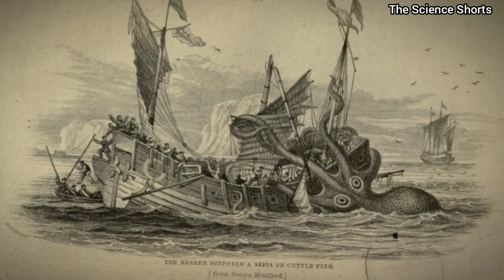kraken: The Giant Octopus | Mythology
Hi everyone ,my videos will be based on the science and the concepts which seems to be  very difficult in daily life and it will also be based on the science in nature and many more.
 keep watching
.The Science Shorts.